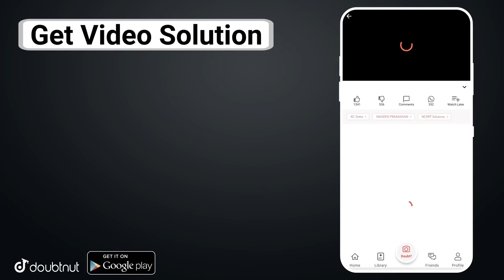GTA 5 : JIMMY KO NEW JOB MIL GYI GAMING SHOP KE ANDAR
More Features :
1) Saari important books milengi solved video solutions ke saath
2) Previous year papers, Important PDFs, Question Bank
3) Crash Course, Mock Tests, Quiz
4) India's biggest student's community
& much more

3 Crore se zyada bachho ka bharosa!!

!!\\\||| |||\\\|||\\\ ARISH KHAN \\\|||\\\|||\!!\\\|||\\\|||\\\

\\\|||\\\|||\\\ \\\|||\\\|||\\\ ARISH KHAN \\\|||\\\||| |||\\\|||\\\